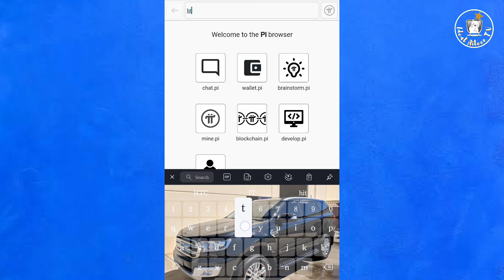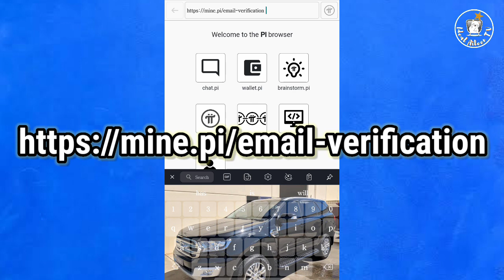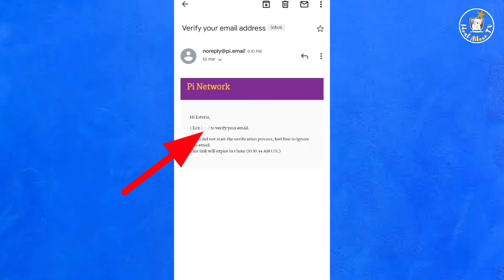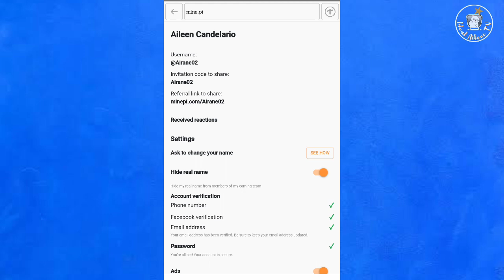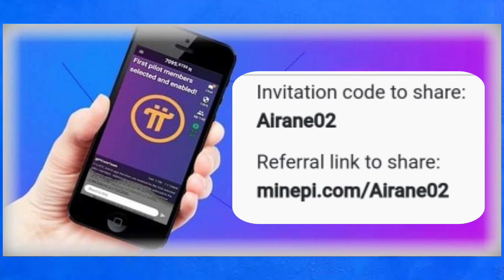How to Verify your Email Address in your Pi Network Account | Tutorial guide